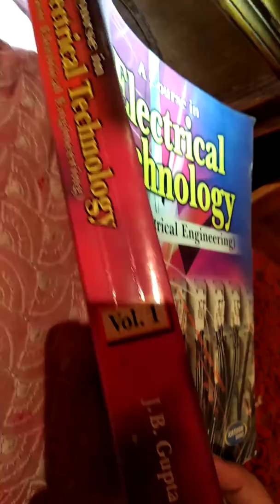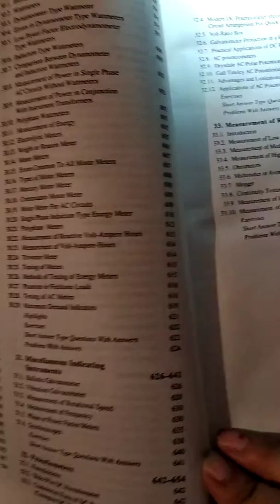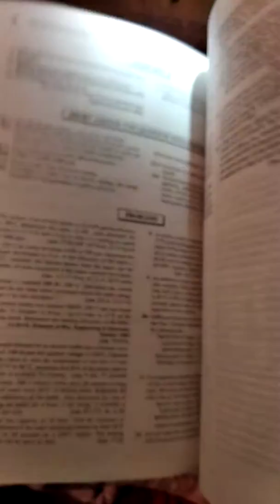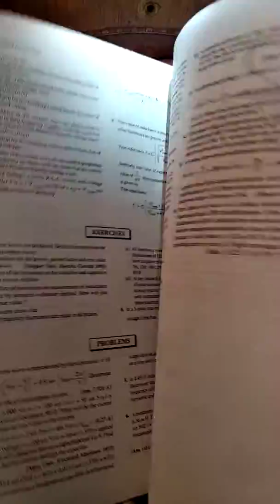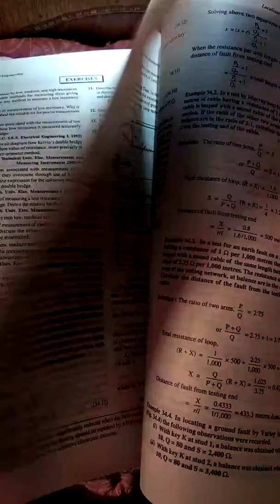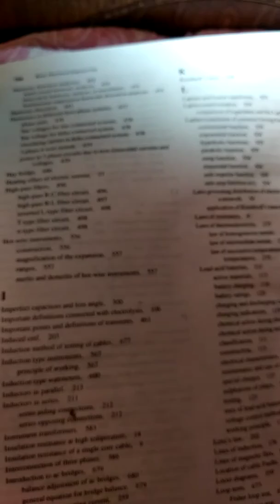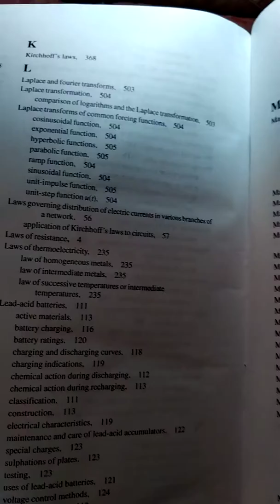A course in Electrical Technology Basic Electrical Engineering Vol. 1 by J.B. Gupta.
All Engineering world Materials pdf